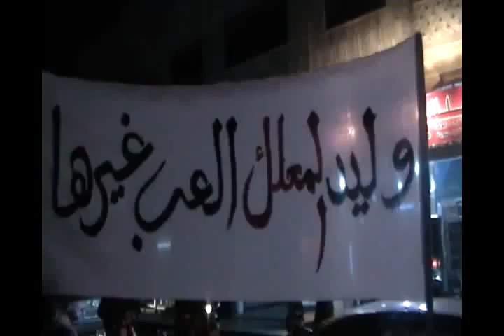إدلب - بنش || مظاهرة مسائية وهتافات رائعة 3-12-2011 جـ2